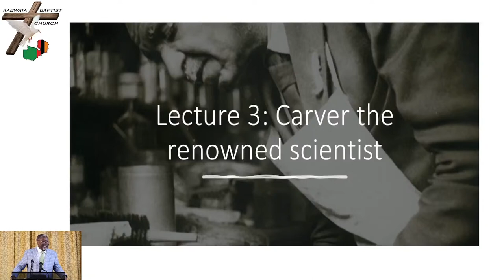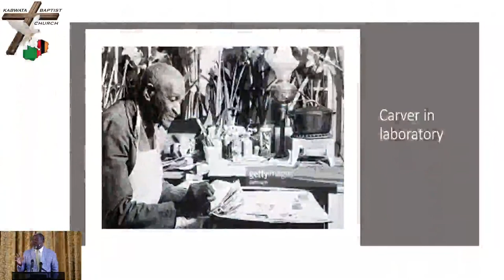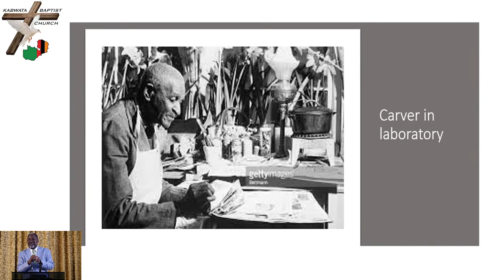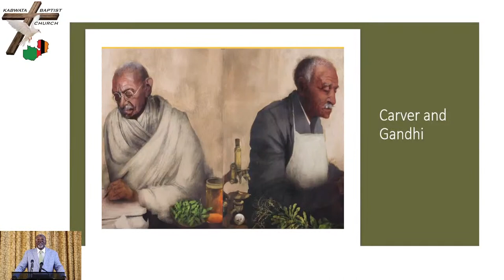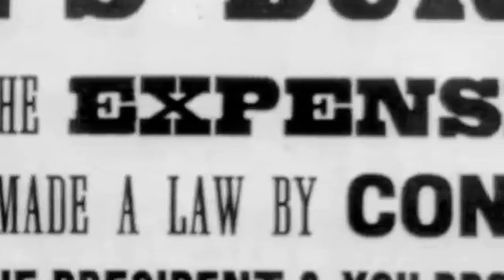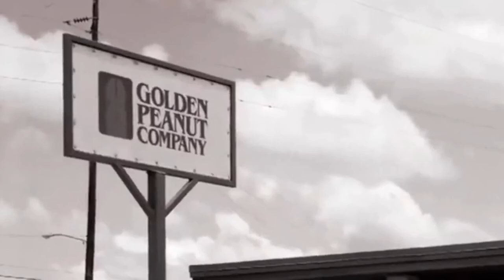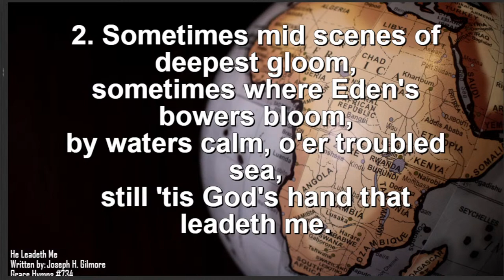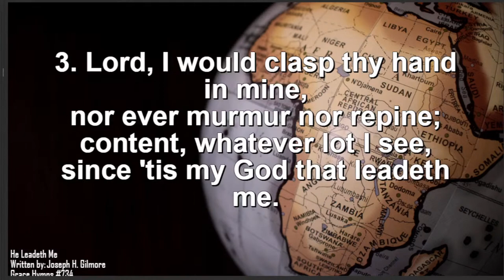Heroes Of The Faith | George Washington Carver | The Peanut Man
Session 3

By Pastor Conrad Mbewe